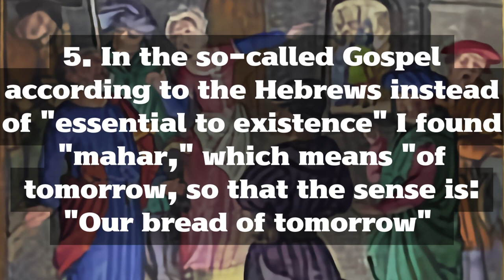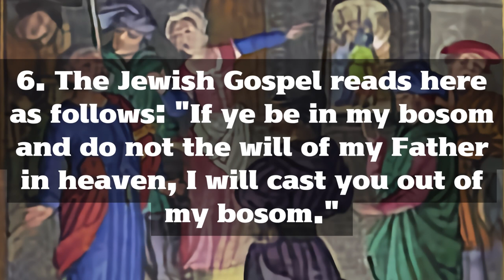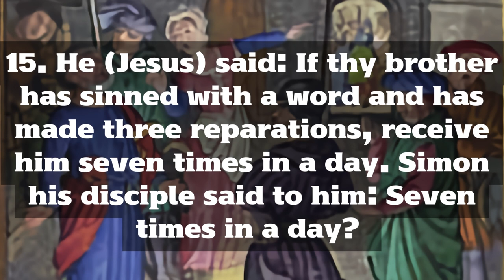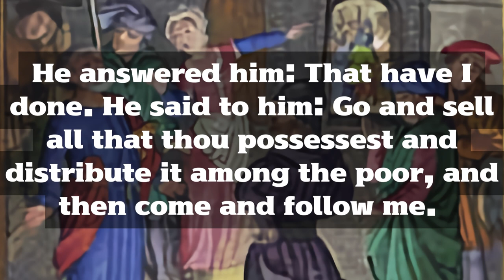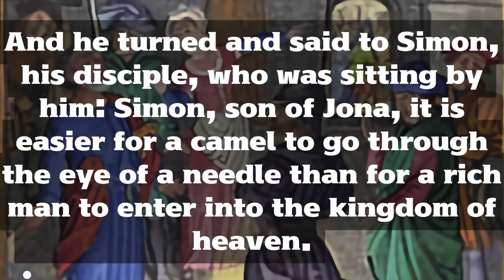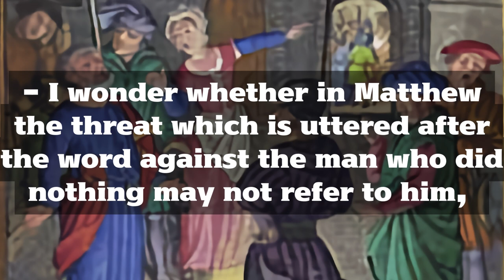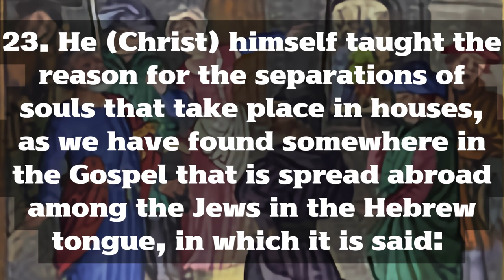The Gospel of the Nazoreans [Text & Audio] Biblical canon changed from original!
The Gospel of Nazareth is the original Jewish Gospel and Hebrew Gospel, and you can check the changes made to the Bible canon